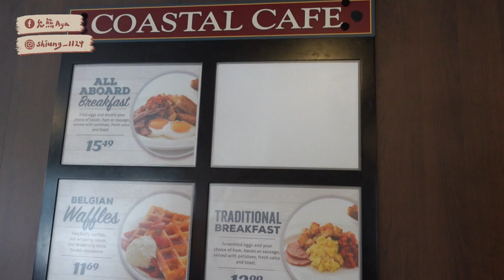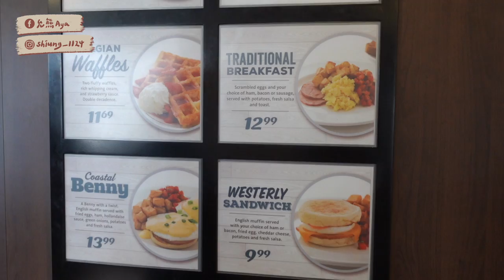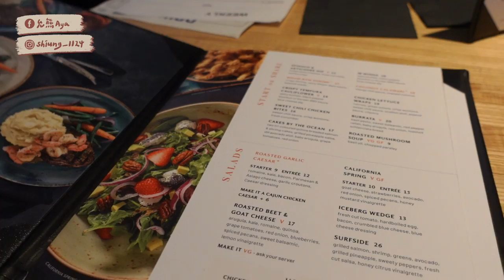🇨🇦𝐕𝐋𝐎𝐆 坐郵輪兩天一夜🚢溫哥華島上的英式城市！☕️維多利亞兩天一夜🍁【允熊Aya】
𝐈𝐧𝐭𝐫𝐨｜

𝐀𝐛𝐨𝐮𝐭 𝐌𝐞.

𝐀𝐠𝐞 / 20
𝐒𝐤𝐢𝐧 𝐓𝐲𝐩𝐞 / 混合偏油痘痘肌 T字部位油 兩頰偏乾
𝐂𝐚𝐦𝐞𝐫𝐚 / Canon m50 + Sony Zv-1
⚠️ 本頻道影片著作權皆為允熊Aya所有，禁止轉載、搬運至其他未授權之平台